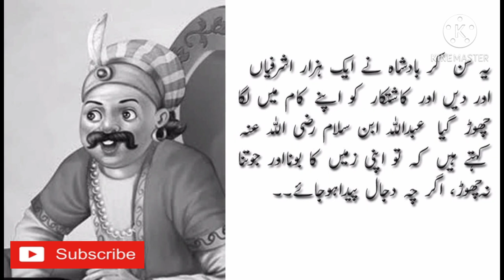Badsha Aur Aik kashtkar ||| Dil chasp Kahani